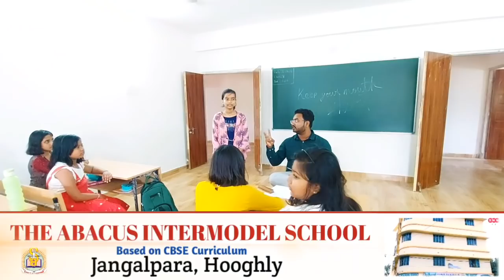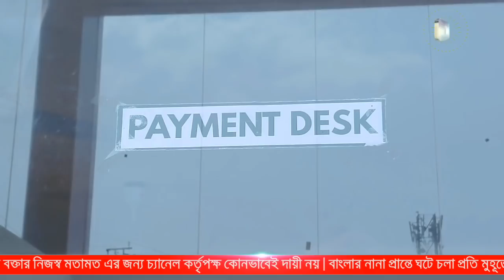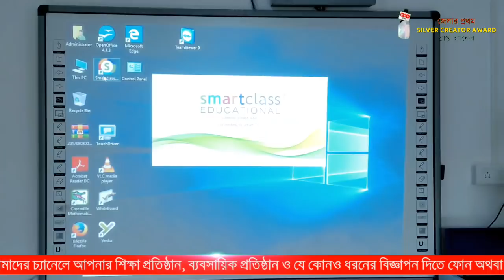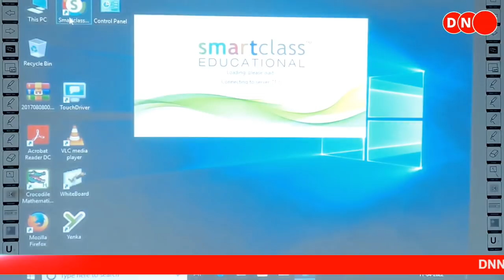বিশ্বমানের ক্যাম্পাস নিয়ে হুগলিতে পথ চলা শুরু করল Delhi World Public School, খুশি অভিভাবক-পড়ুয়ারা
∆ DWPS Hooghly
Adress: Garalgacha, Dankuni, Hooghly